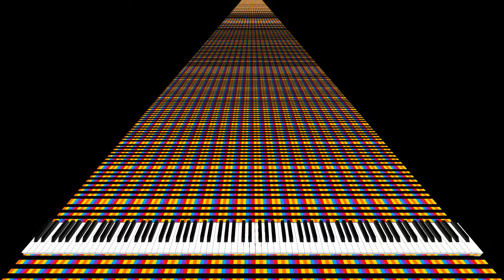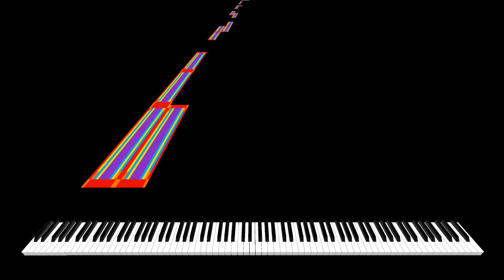[Black MIDI] Tetris Blocks Arts 3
hello people please have a look at this youtube channel.